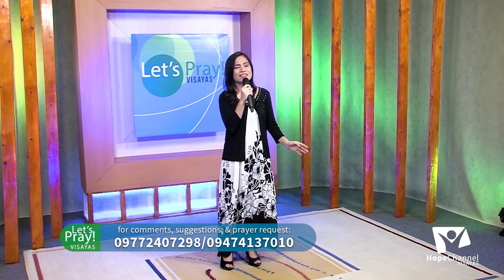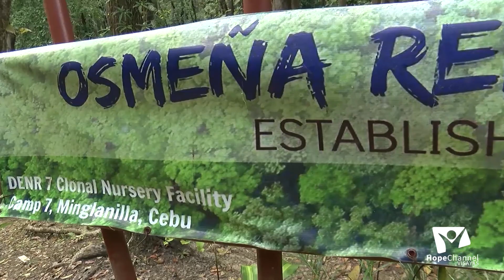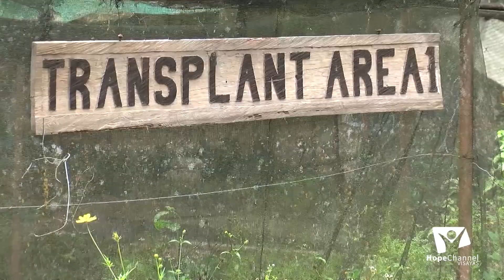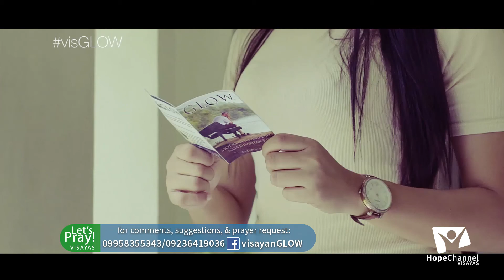LetsPrayVisayas Season 2 Episode 11